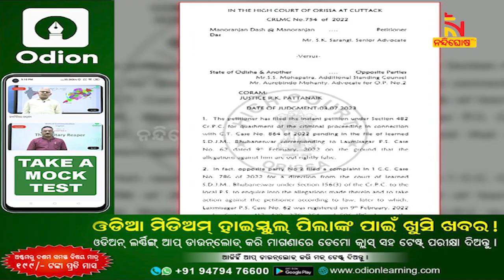ଭଲ ସମ୍ପର୍କରେ ବିବାହ ପ୍ରତିଶ୍ରୁତି ଦେଇ ଶାରୀରିକ ସମ୍ପର୍କ ରଖିବା ଦୁଷ୍କର୍ମ ନୁହେଁ | NandighoshaTV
ଭଲ ସମ୍ପର୍କରେ ବିବାହ ପ୍ରତିଶ୍ରୁତି ଦେଇ ଶାରୀରିକ ସମ୍ପର୍କ ରଖିବା ଦୁଷ୍କର୍ମ ନୁହେଁ । ଏକ ମାମଲାର ଶୁଣାଣି କରି ଏପରି ଗୁରୁତ୍ବପୂର୍ଣ୍ଣ ରାୟ ଶୁଣାଇଛନ୍ତି ଓଡ଼ିଶା ହାଇକୋର୍ଟ  ।

* DishTV Channel No: 1367
* Airtel Digital TV Channel No: 611
* TATASky Channel No: 1779
* hathw@y Channel No: 731
* Ortel Channel No: 707
* Videocon d2h Channel No: 840
* SITI Channel No: 17 & 458
* GTPL Channel No: 719
* SUN Direct Channel No: 667
* Asianet Channel No: 219